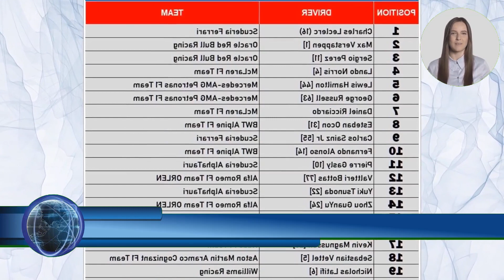STARTING GRID FOR THE AUSTRALIAN GRAND PRIX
However. the Spaniard says the direction the team has taken has also made him more comfortable with the car over a lap. Weve definitely changed the set up of the car and I hope it pays off tomorrow becomes.